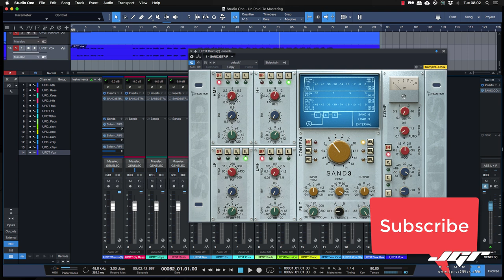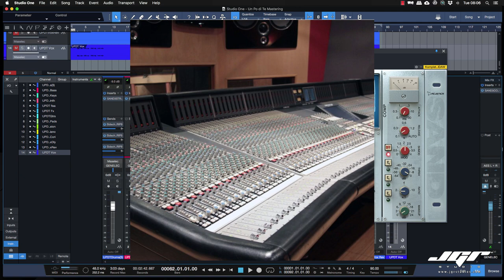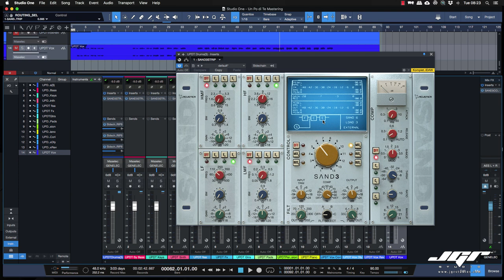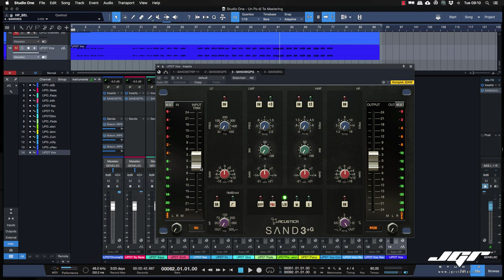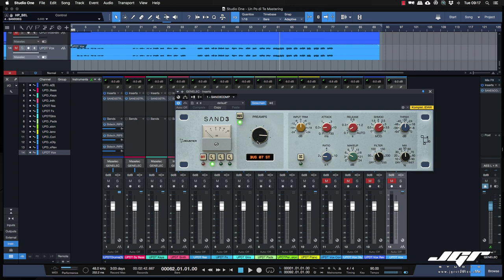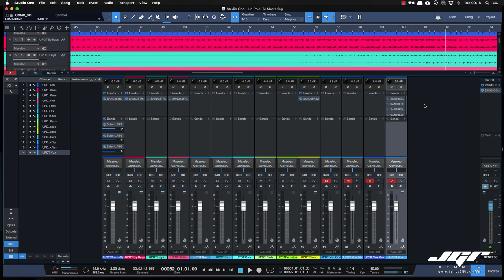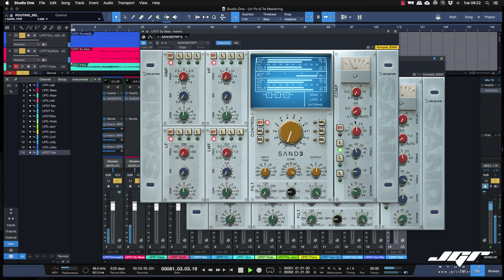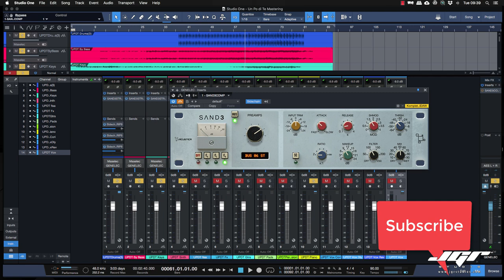Acustica Audio Sand 3 Test e Mastering Tutorial Ita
Nuovamente alle prese con Acustica Audio, e questa volta con Sand 3 la nuova incarnazione delle console SSL Storiche, vediamo insieme il suo funzionamento.